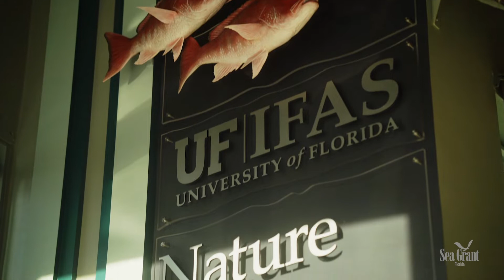Clam Buy Back: Mike Allen - Nature Coast Biological Station